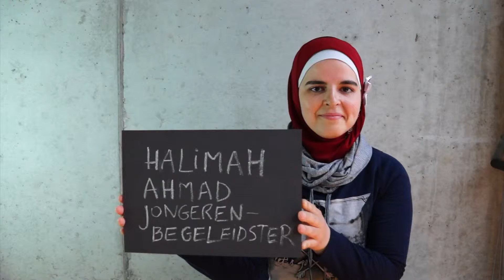Oud-student in beeld: Halimah (Toegepaste Jeugdcriminologie)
Halimah Ahmad is oud-studente Toegepaste Jeugdcriminologie en werkt nu als jongerenbegeleidster bij KOCA.